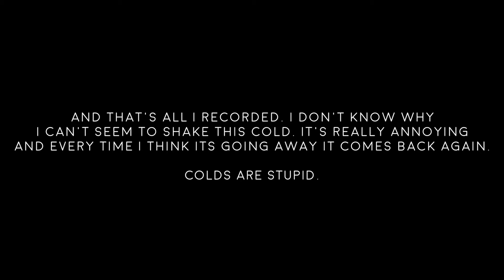THE TERMINATOR IS COMING FOR US!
||Video 334||
Joey Does Life

If you're reading this I hope you know that I appreciate you so much and I wouldn't be willing to do this without your support!